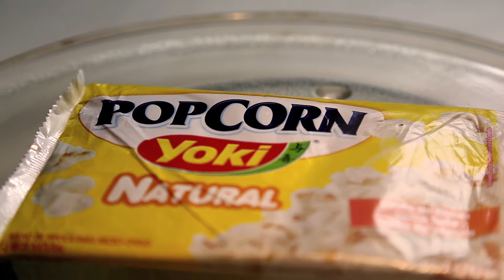The ardent journey of a monarch in a Van Gogh's landscape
Phelonics, luteine, zeaxanthine, anthocyanine, tocopherol ; my molecules cancel each other out under the heat of your sun ...